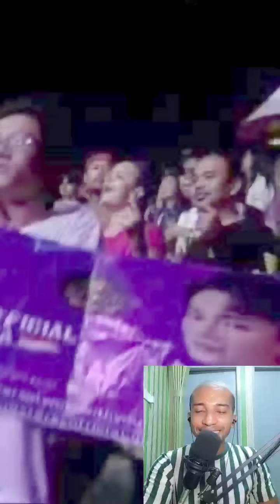Bahaya kier king pandangan pertama lincah dan gesit pake properti kaca mata da asia 6